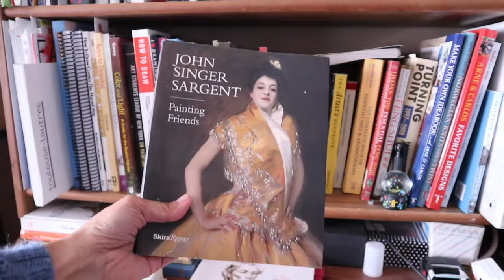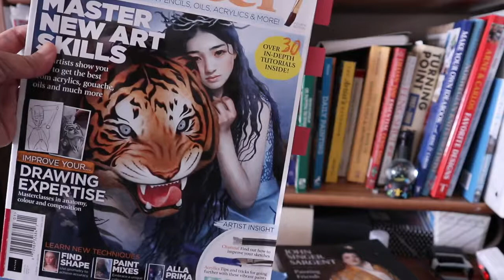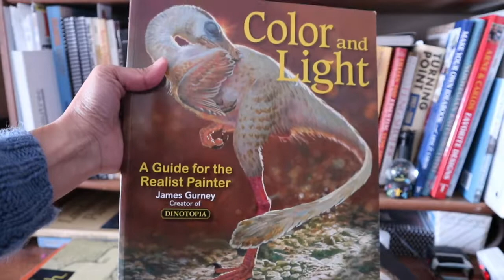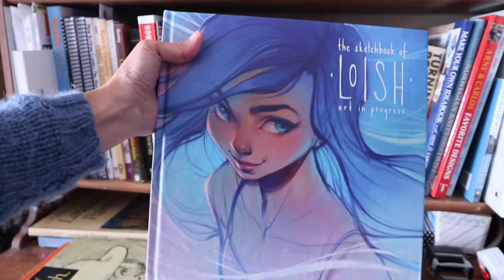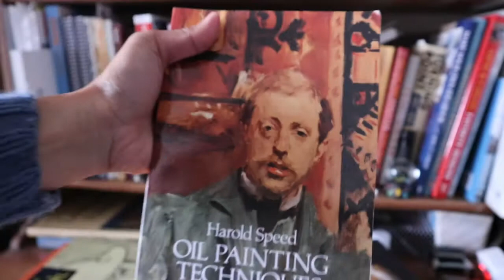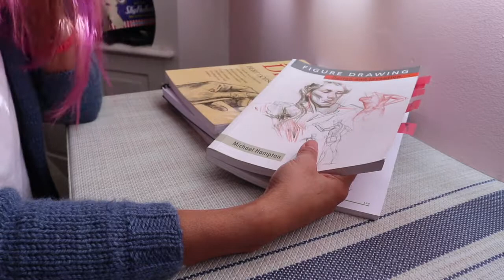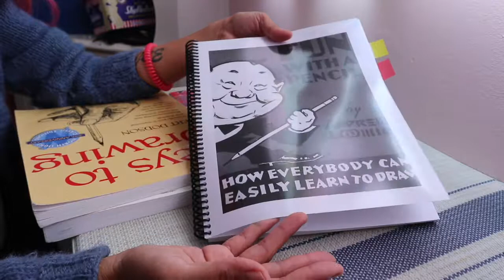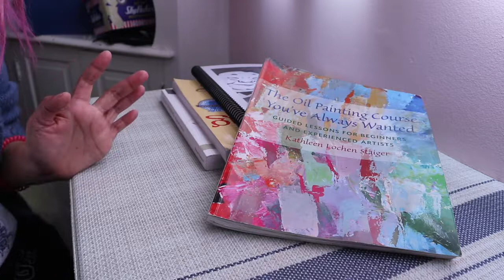My Art Book Collection and my Top 3 Recommendation for Beginner Artists (Hampton, Loomis, etc)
Hello, guys! This vid shows my art books (both instructional and inspirational), and my top 3 recs for those just starting to draw.

My top three recs for beginners:
Figure Drawing: Design and Invention by Michael Hampton
Keys to Drawing by Bert Dodson
Fun With Pencil by Andrew Loomis

Honourable Mention: The Oil Painting Course You've Always Wanted by Kathleen Lochen Staiger